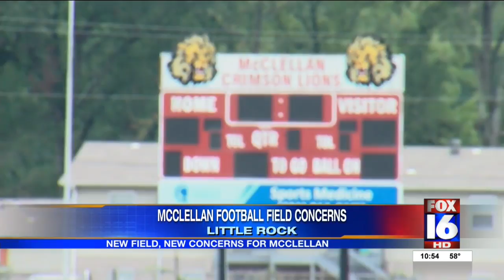McClellan Football Field Concerns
New Field, New Concerns for McClellan